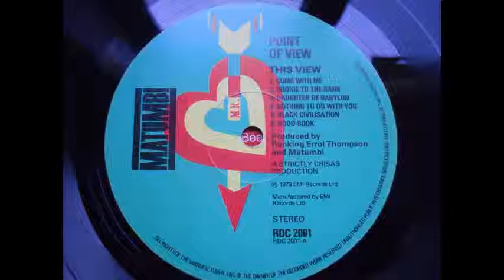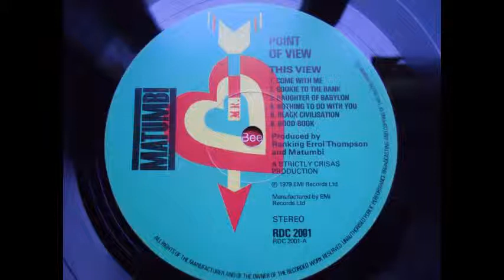matumbi - nothing to do with you